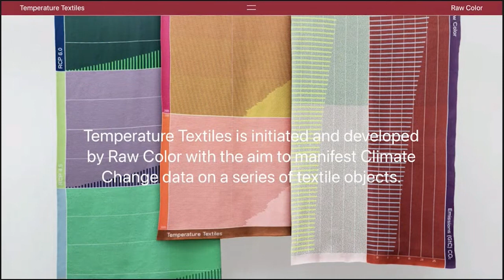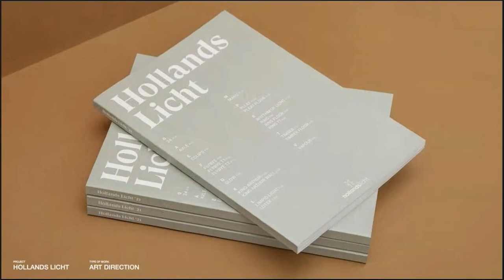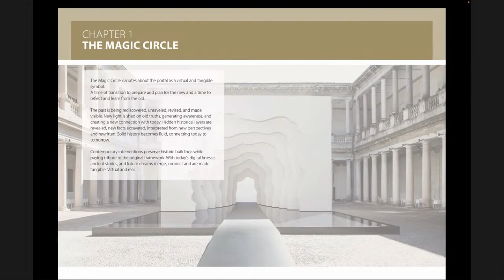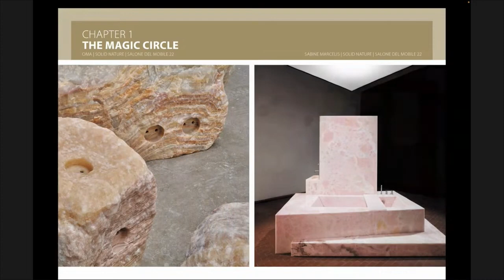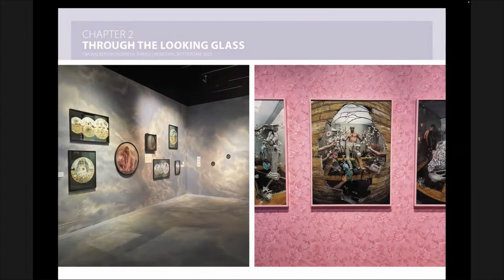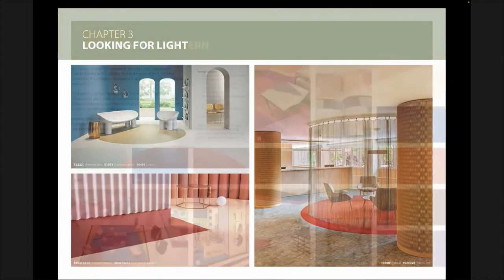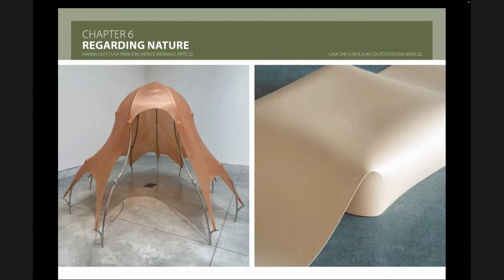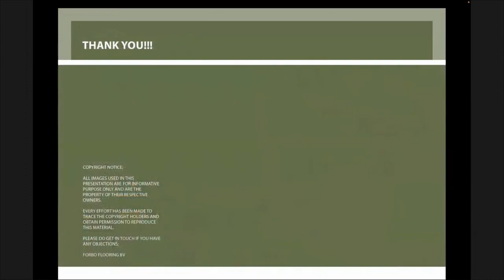Webinar - Building & Design Trends in 2023 | Forbo Flooring Systems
In this Forbo Flooring webinar, trend experts Christoph Brach (Raw Color) and Thomas Eurlings (Senior Designer Vinyl at Forbo Flooring) discuss the key building and design trends for 2023 with the use of stunning visuals.